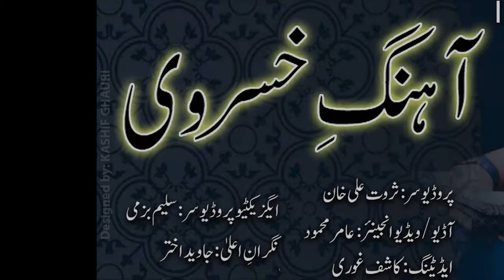Aahang-E-Khusravi - Podcast with Ustad Hamid Ali Khan on Classical Music - Part 1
Guest: Ustan Hamid Ali Khan (Classical Singer)
Host: Munazza Alam
A Radio Pakistan Lahore Production